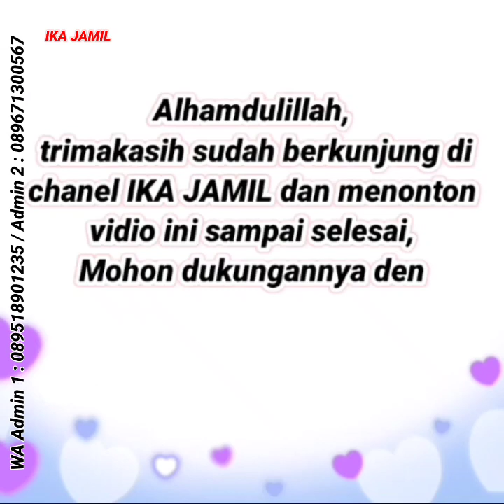TERPOPULER 😍, Gamis Lebaran Pengajian Pesta, Setelan One Set Terbaru, Gamis Terbaru 2023